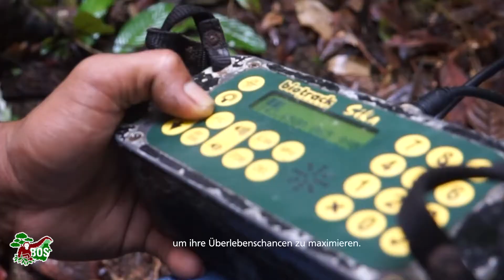Albino-Dame Alba– tolle Neuigkeiten aus dem Regenwald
Wer von euch erinnert sich noch an Alba? 🥰 Wir haben tolle Neuigkeiten und freuen uns sehr, sie mit euch zu teilen: 14 Monate sind seit der Auswilderung des Albino-Weibchens vergangen – und ihr könnte es nicht besser gehen! Schreibt Alba eure Grüsse in die Kommentare!